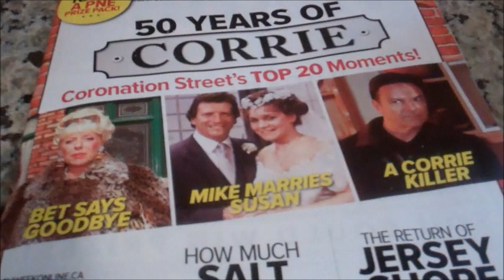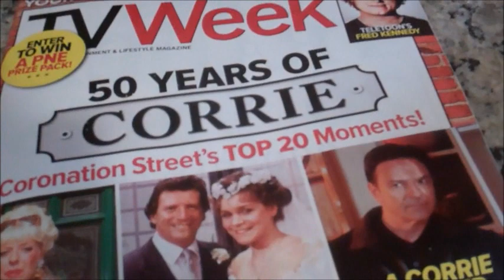Tim Hortons Doughnuts Review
I filmed this in July 2011 while in Vancouver. Canadians kept telling me to visit a chain of cafes called Tim Hortons to try their delicious doughnuts. So I did.